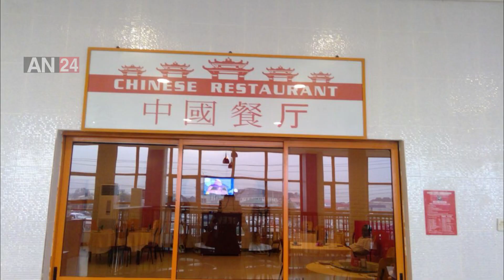CORONAVIRUS: NIGERIANS ABANDON CHINESE RESTAURANTS, PATRONAGE DROPS BY 70%